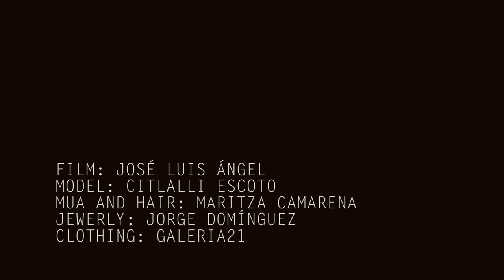Citlalli Escoto/Fashion Film by José Luis Ángel